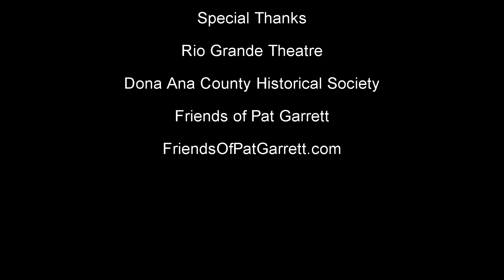Mrs Eva Taylor - Fountain Murder Trial - Pat Garrett Western Heritage Festival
The abduction and apparent murder of Colonel Albert J. and Henry Fountain on February 1, 1896, shocked and outraged the citizens of New Mexico. It was not the killing of Colonel Fountain, a Union Civil War veteran and a prominent New Mexico attorney, which roused the physical disgust of the citizenry - after all, it was not unknown for distinguished men to be killed. It was the cold-blooded murder of his eight-year-old son which provoked the public outcry and revulsion.

The evidence indicated that although Colonel Fountain was killed during the ambush, his son was taken alive, and only killed the next day.

The trial of the men indicted for the killings was held May 25, 1899, in Hillsboro, New Mexico. This reenactment, presented by the Pat Garrett Western Heritage Festival, uses the actual words of the trial. You will hear the evidence of guilt or innocence just as the jurors did.

At the end of this reenactment, twelve jurors, true and fair, selected from the audience, will render their judgment:

Guilty?
Not Guilty?

Cast
Judge Frank Wilson Parker, Presiding Judge for Sierra County - Jim Eckles
Thomas B. Catron, Prosecuting Attorney for the Territory of New Mexico - John R. Wood
Albert B. Fall, Counsel for the Defense - Teddy Aspen-Sanchez
Oliver Milton Lee, Defendant - Bill Cavaliere
Santurino Barela, Witness for the Prosecution - Karl Laumbach
Antonio Garcia, Witness for the Prosecution - Bob Gamboa
Albert Fountain, Son of Colonel Fountain,  Witness for the Prosecution - Art Fountain
Major Eugene Van Patten, Witness for the Prosecution - Jason Wyatt
Mrs. Eva Taylor, Witness for the Prosecution - Karla Steen
Dr. Francis Crosson, Witness for the Prosecution - Bernie Sargent
Jack Maxwell, Witness for the Prosecution - Gerry Veara
Pat F. Garrett, Witness for the Prosecution - Mark Moore
Thomas Branigan, Witness for the Prosecution - Dennis Fuller
Albert Blevin, Witness for the Defense - Steve Miner
Mrs. Mary Lee, Mother of Oliver Lee, Witness for the Defense - Coral Thomas Lockwood
Bailiff - Rick Eldridge

Screenplay: David G. Thomas
Executive Producers: David G. Thomas and Dan Crow
Source: The Stolen Pinkerton Reports of the Colonel Albert J. Fountain Murder Investigation, by David G. Thomas
Source: Killing Pat Garrett, The Wild West's Most Famous Lawman, by David G. Thomas